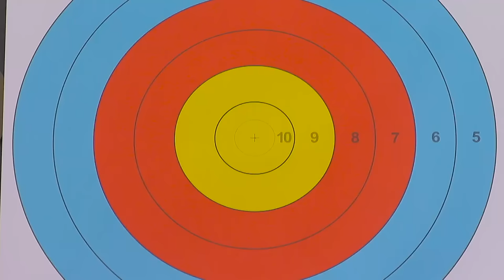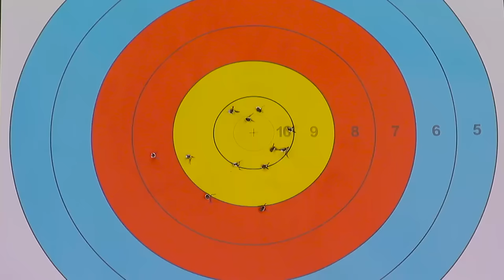Abhishek Verma v Demir Elmaagacli – Compound Men's Gold | Mexico City 2015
Full compound men's gold medal match from the 2015 Archery World Cup Final in Mexico City: Abhishek Verma (IND) v Demir Elmaagacli (TUR).  Compound archers shoot at a target 50 metres away and the central 10-ring measures just 8cm in diameter. Compound archery matches are decided using straight score, the archer with the highest number of points after 15 arrows (shot in five ends of three) winning the match. If the score is drawn, a one-arrow shoot-off decides the match. Mixed team matches consist of 16 arrows (four ends of four) and team matches 24 (four ends of six).

Athletes:Abhishek Verma; Demir Elmaagacli
Event: Mexico City 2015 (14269)
Competition: Compound Men
Phase: Gold Medal Match